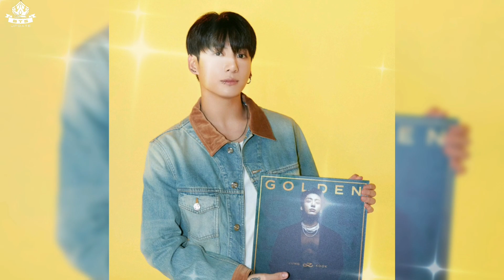bts news! BTS' Jungkook: Making a Deep Impression with 'Standing Next to You'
Today, on November 3rd, Jungkook from BTS officially released a new music video titled "Standing Next to You" as the lead song from his highly anticipated debut solo album, GOLDEN. GOLDEN marks Jungkook's first solo album, which has been a major highlight among fans since the announcement of this solo project.